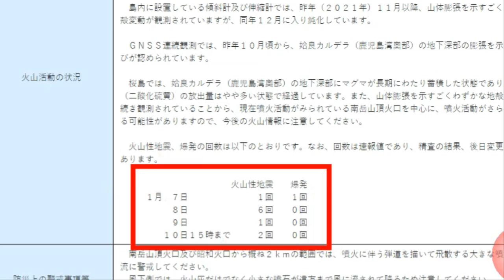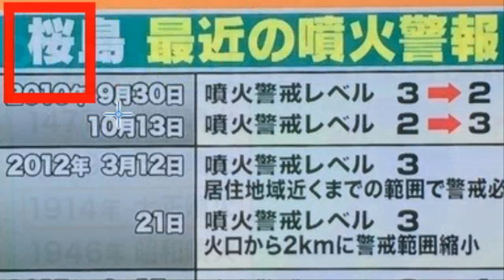💥💥【속보입니다!한반도 대위기 사쿠라지마 화산성지진 수차례 발생 대폭발위기 샌다이원전1호기 대폭발하나 다이쇼대분화 Again?】산체팽창과 마그마와 대량의 화산가스가 분출